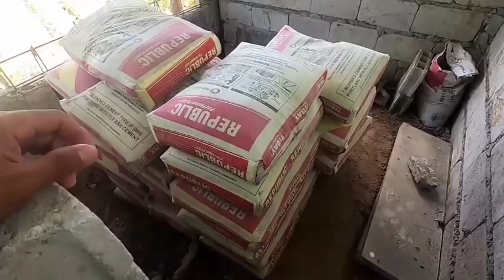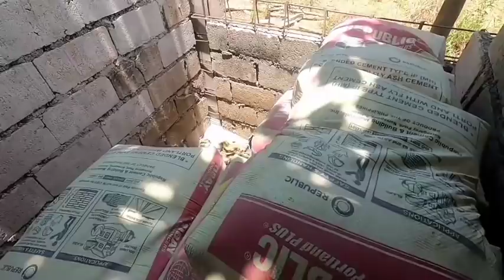Part 2 update kay boy tambo sa paggawa ng kanilang bahay+Godblessed team pobre